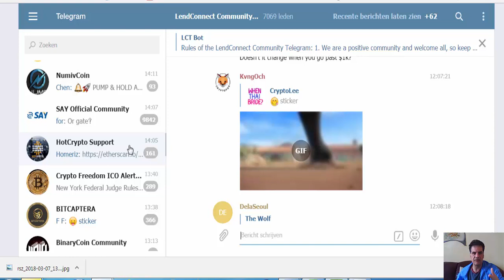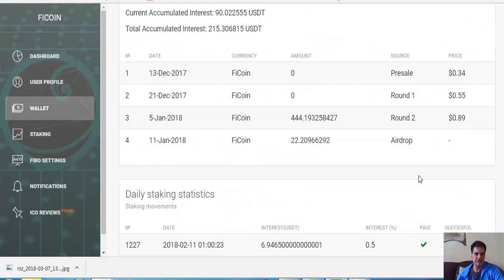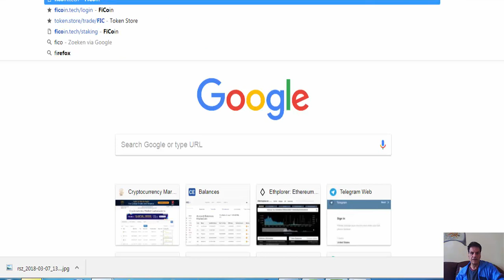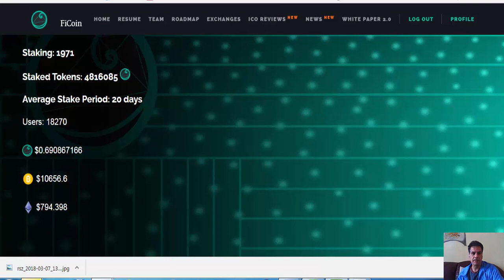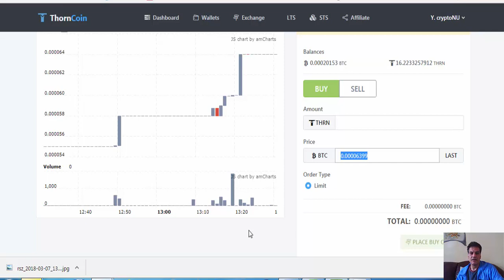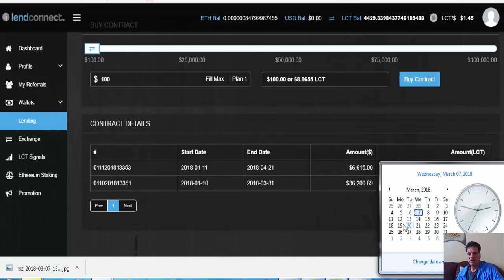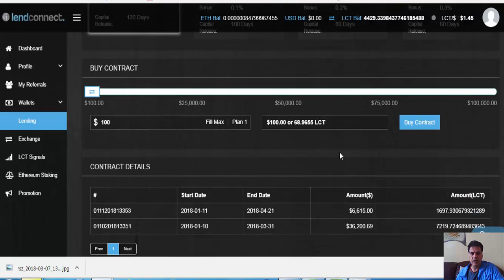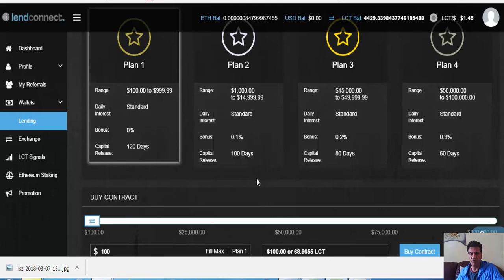Update Platforms Ficoin, Lendconnect, Finecoin and Torncoin